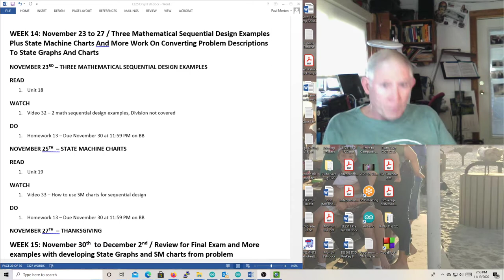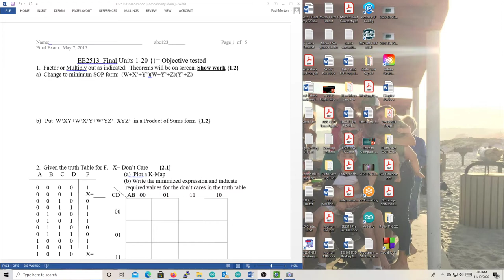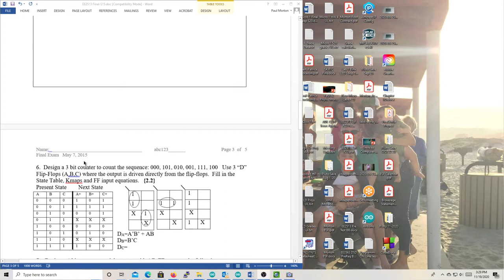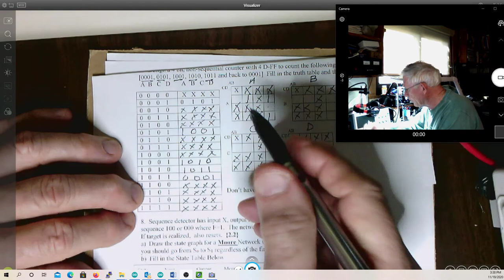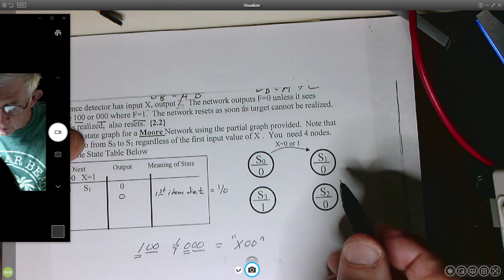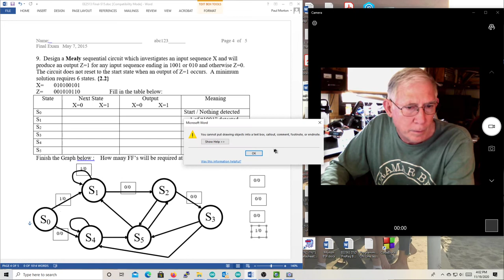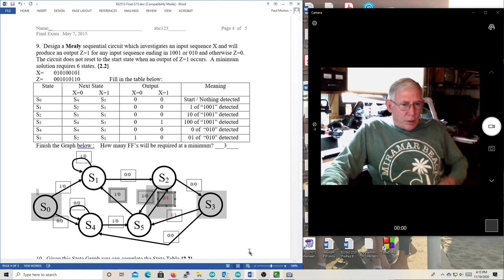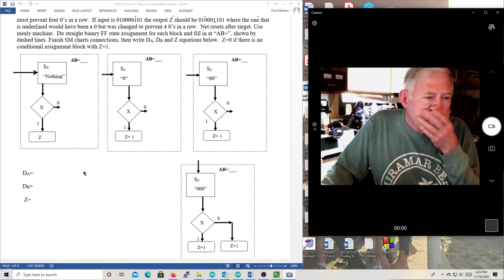2020 11 19 LogicDz 34